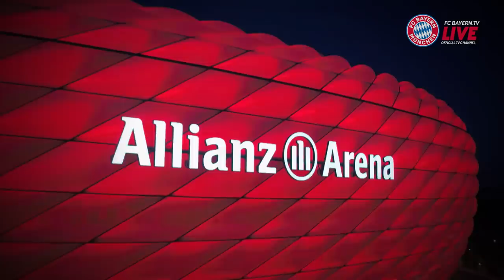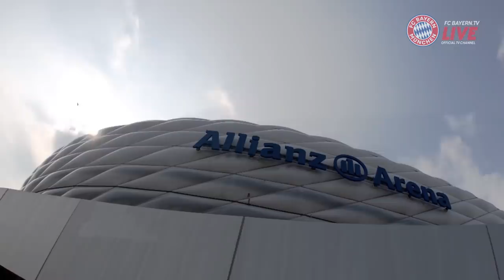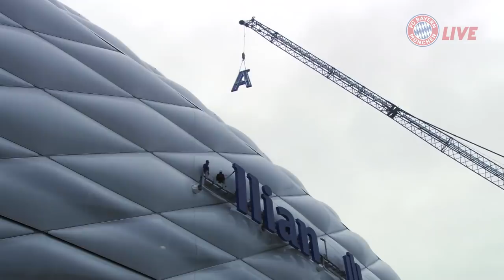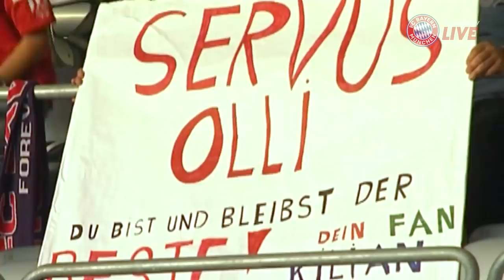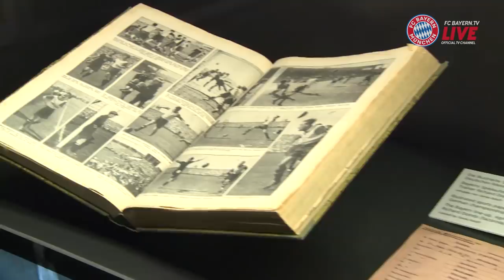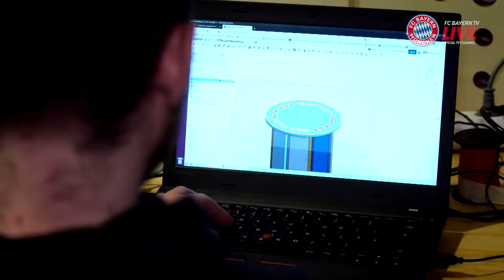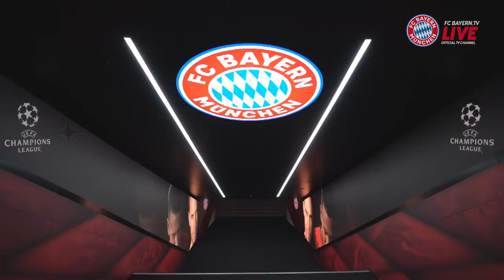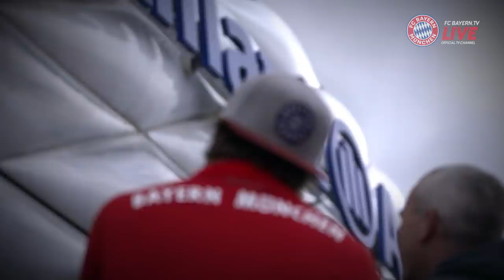15 years of Allianz Arena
FC Bayern experienced a lot of emotional and successful moments in the Allianz Arena. Enjoy this throwback to our beautiful stadium's 15 years of history.